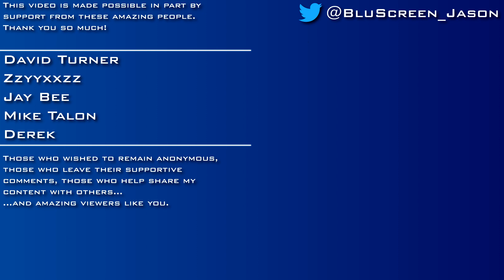Battlespire [#28] - You Carry Too Much Stuff To Stay Afloat!